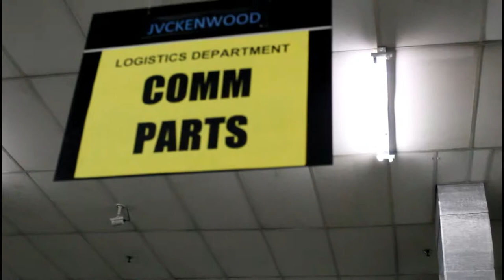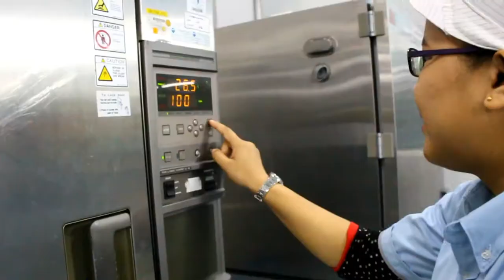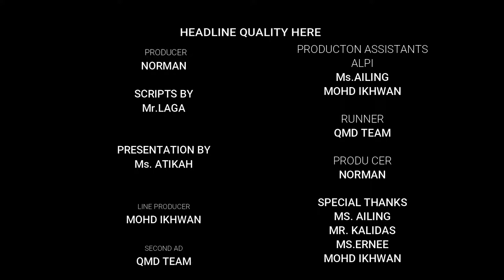HEADLINE QUALITY HERE !!! Jvckenwood malaysia .